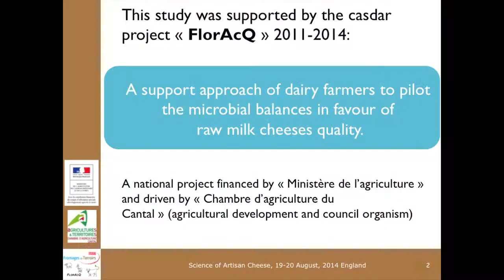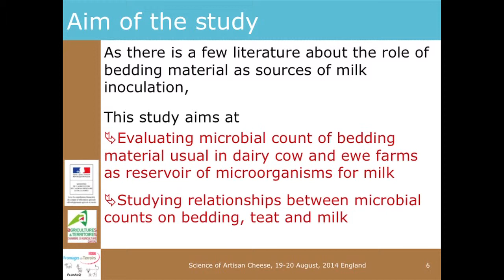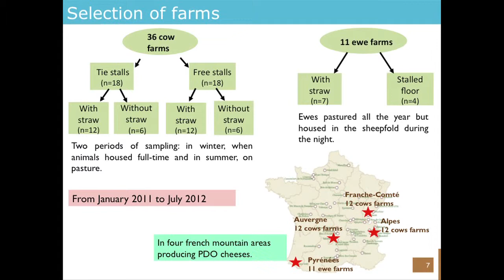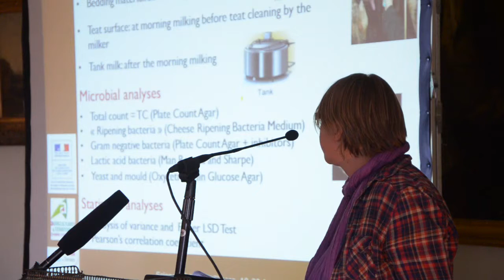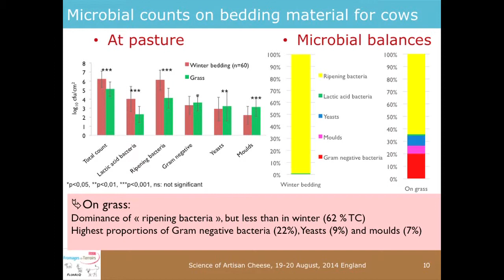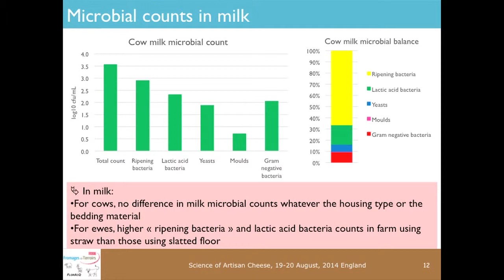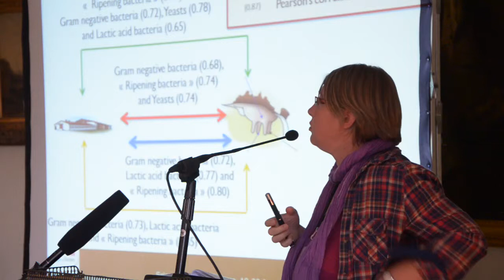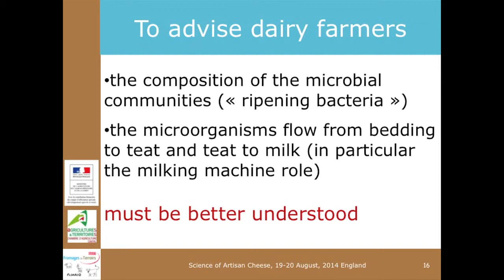Cow management & microbial diversity: Are bedding materials a source of useful microorganisms?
Presented by Dr François Monsallier, Chambre d'Agriculture du Cantal, France